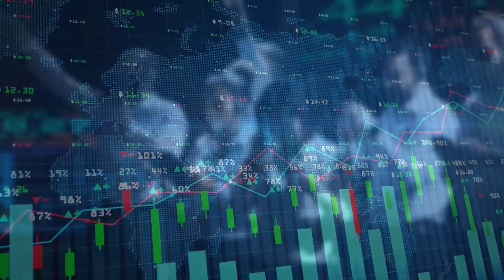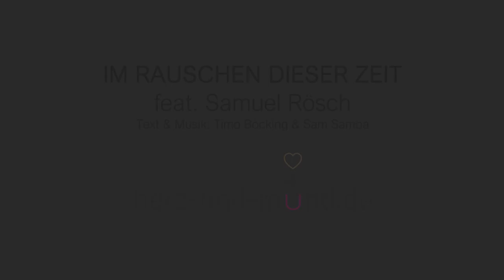Im Rauschen dieser Zeit (feat. Samuel Rösch)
Alle Noten, Chor- und Klaviersätze, Instrumentalplaybacks und das komplette Album "Singen mit HERZ+MUND 4" (CD + mp3) findest du hier:

IM RAUSCHEN DIESER ZEIT
Arrangiert und produziert von Timo Böcking
Lead-Vocals: Samuel Rösch
Drums: Dave Mette
Bass: Christoph Terbuyken
Gitarre: Klaus Bittner
Flügel & Synthesizer: Timo Böcking
Backing-Vocals: Leslie Jost, Lena Belgart, Jan Primke, Samuel Rösch, Kris Madarasz
Mix: Christoph Terbuyken
Mastering: Michael Schwabe
Video-Produktion: Martin Buchholz